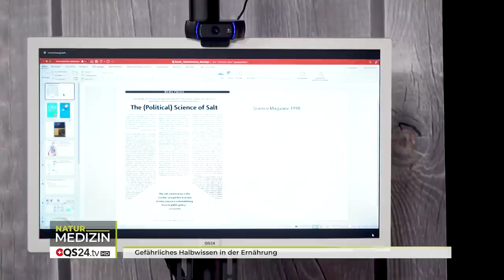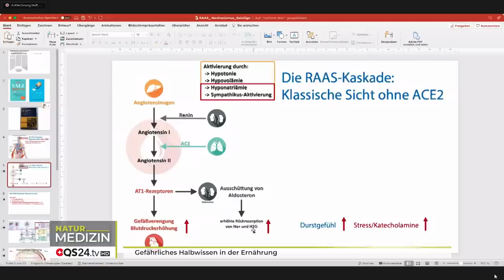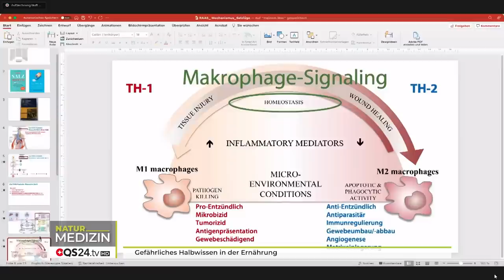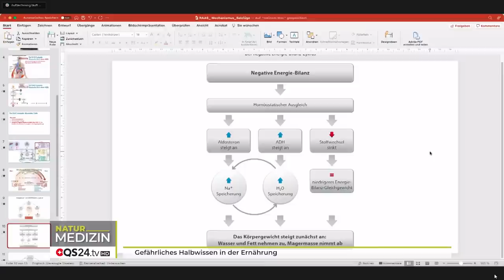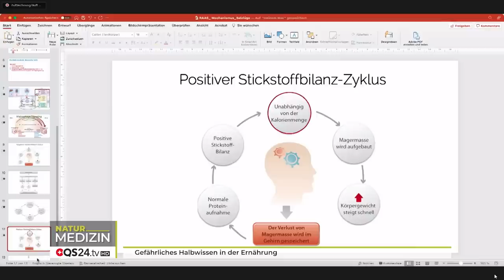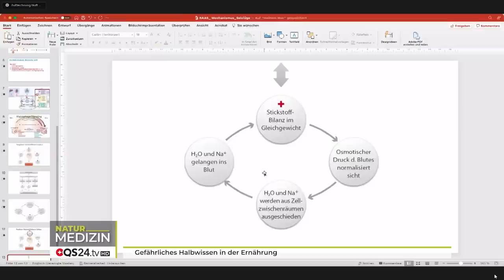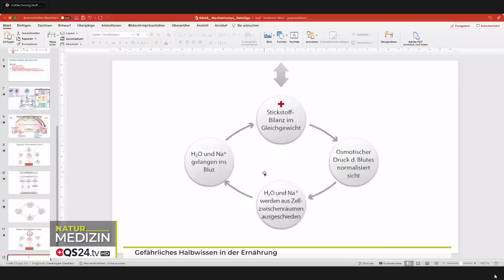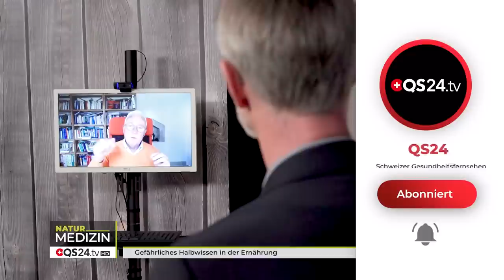Gefährliches Halbwissen in der Ernährung | Dr. Reinwald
Seit 20 Jahren ist es wissenschaftlich bekannt, dass es einen sogenannten RAAS-Mechanismus gibt, der nicht nur die klassische Antwort ACE liefert, sondern auch einen ACE2! Und exakt dieser 2te Teil dieser Kaskade ist wichtig zu verstehen. Denn erst dadurch erkennt man, dass es überhaupt nicht um das Salz geht, sondern um Fehlernährung, um Insulin, um Zucker und fehlende Proteine. Wirkungen wie Bluthochdruck, Wasser in den Beinen ist auf den ACE2 zurückzuführen – und nicht auf den Salzkonsum. Reduziertes Salz essen ist dabei ein noch höherer Stress, welcher die Kaskade noch verschlimmert. Ohne Salz gibt es kein Leben – und mit wenig Salz gibt es auch nur wenig Energie. Nur so nebenbei: Eine gesunde Niere könnte täglich 1 Kilo reines Salz filtern!

▬ Produktion ▬▬▬▬▬▬▬▬▬▬▬▬▬▬▬
Eine Produktion von QS24 – Ihr Schweizer

▬ Zu Gast ▬▬▬▬▬▬▬▬▬▬▬▬▬▬▬▬▬
Dr. Heinz Reinwald, CEO dr. Reinwald healthcare GmbH
Moderation: Alexander Glogg
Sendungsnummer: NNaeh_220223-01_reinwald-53